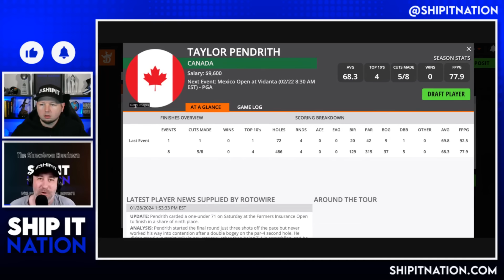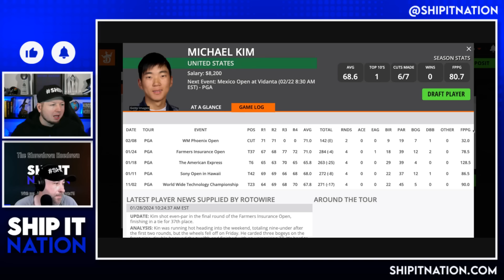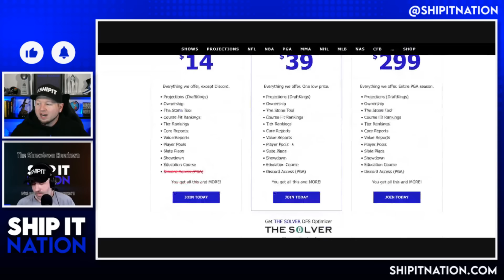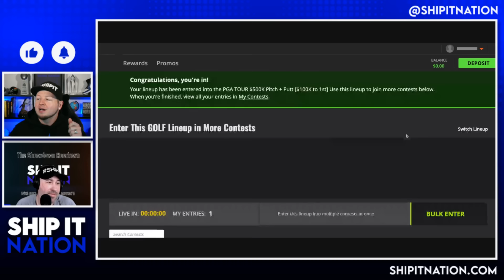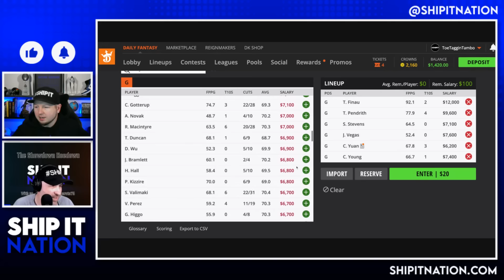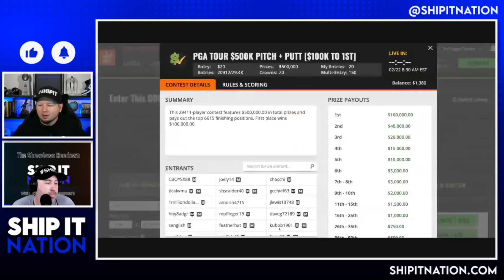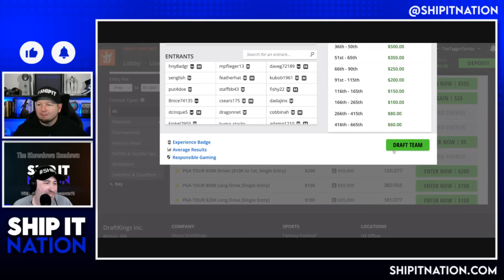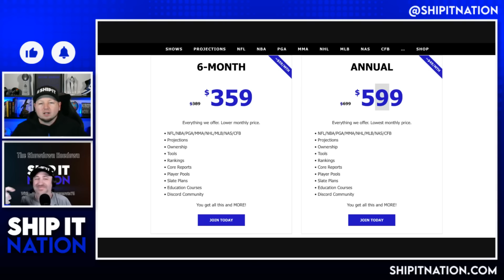2024 Mexico Open DraftKings Picks, Lineups, Weather Report | Head-To-Head Lineup Draft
Tyler Tamboline and James Kappel discuss their favorite 2024 Mexico Open Bets, DraftKings picks, debate the best roster construction for the week and project ownership for DFS guaranteed prize pools (GPPs). Plus, they review the DraftKings Ownership while going their weekly Head-To-Head-Lineup Draft.

Use code DOP at Prize Picks for a deposit match up to $100

SHOW INDEX

00:00 Intro
04:27 Weather
08:00 DraftKings Ownership
27:00 Tony Finau
31:31 Lineups
57:00 H2H Draft

SCHWANK GRILLS — Visit schwankgrills.com and use code SUPERBOWL2024 when you purchase a Schwank 1500 Degree Grill and get a Free Grill Cover, Pizza Stone, and Pizza Peel.

PME Audio Podcast